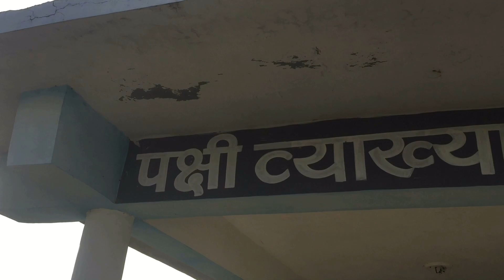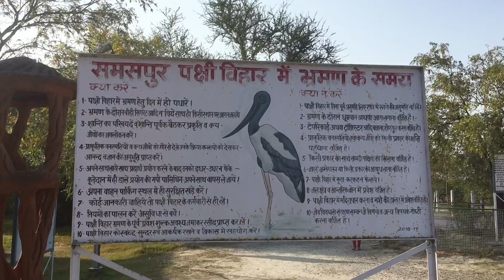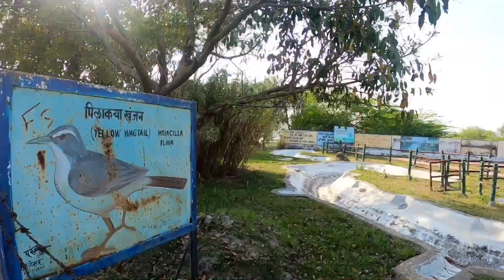रायबरेली जिले की सबसे खतरनाक झील यहाँ पे जाने के बाद आपको कुछ अलग ही सुकून मिलेगा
इस विडियो में आप देखेंगे समसपुर पछी विहार जो कि रायबरेली के सलोन तहसील में बना हुआ हैं.

samaspur bird century
raebareli famous places
raebareli tourist places
raebareli salon
Samaspur pachhi vihar salon
samaspur lake
samaspur raebareli
raebareli city
raebareli India